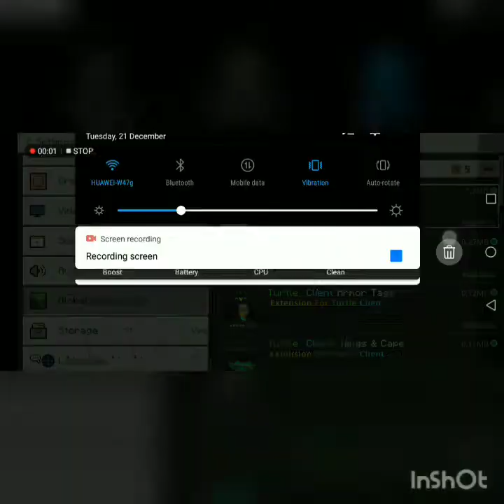Turtle Pack V7 - new extensions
Download

Creator : Chixuty